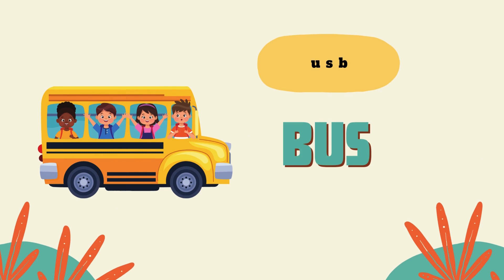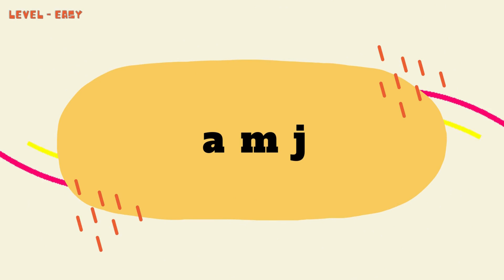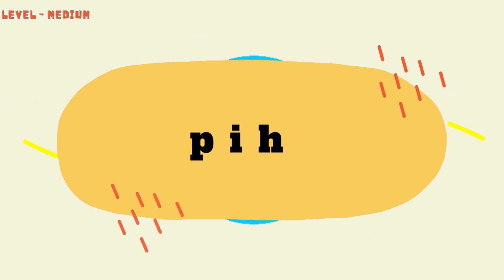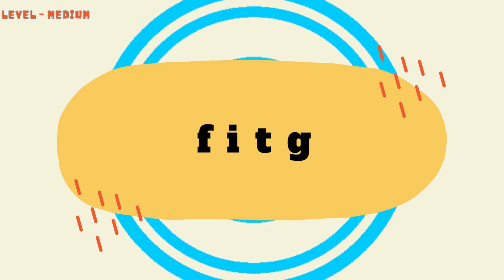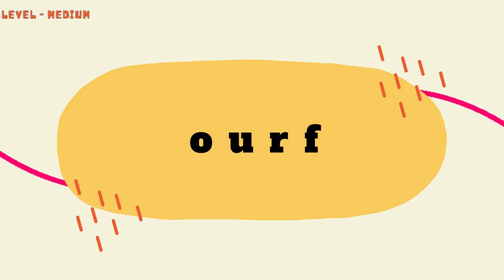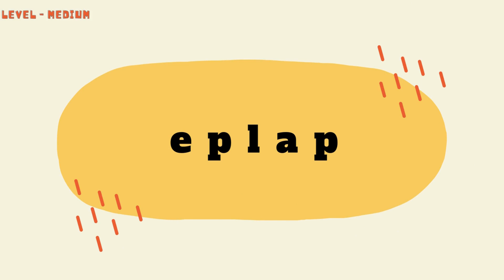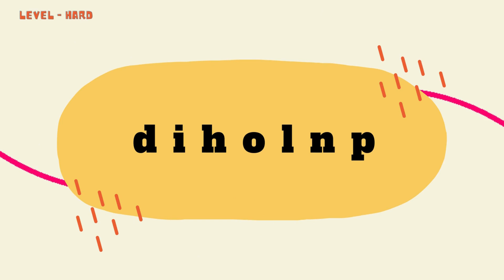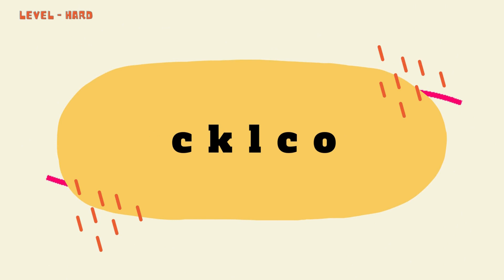Unscramble the Fun! A Word Scramble Adventure for Young Minds| English Test for Kids | MuVi Arts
Join us on an exciting journey as kids dive into the world of word scramble puzzles! With colorful visuals and engaging challenges, children sharpen their vocabulary skills while having a blast. From simple words to tricky twists, this video is packed with brain-teasing fun for the whole family!

About this Channel :

🌟 Welcome to "MuVi Arts " – your go-to source for quizzes and fascinating facts catering to all ages! 🌐🧠

🚀 Educational Fun for Kids: Our content is crafted to spark young minds, turning learning into a joyful journey. From basic concepts to critical thinking, we nurture curiosity in our youngest learners.

🔍 Thought-Provoking Teens: Teens, get ready for adventures that delve into diverse topics. Our quizzes ignite curiosity, encouraging exploration and fostering a passion for knowledge.

💡 Intriguing Facts for Adults: Immerse yourself in fascinating facts, covering science, history, pop culture, and more. Stay informed, entertained, and discover the extraordinary in everyday life.

👨‍👩‍👧‍👦 Family Learning Bond: Brainy Bits is not just a channel; it's a space where families share laughs, engage in educational discussions, and create lasting memories. Join us in fostering a love for learning within the family unit.